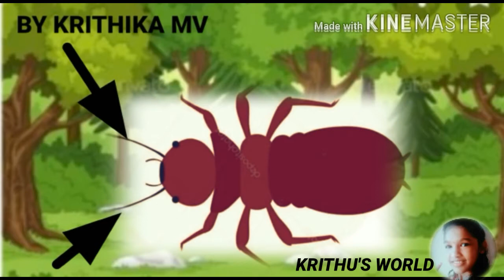NCERT CLASS 7 ENGLISH AN ALIEN HAND CHAPTER 1 THE TINY TEACHER ......ANIMATED VIDEO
HI I AM KRITHIKA MV

AS I AM ALSO A STUDENTS I LOVE TO MAKE THIS TYPE VIDEOS I WILL LOOK THIS VIDEOS WHEN I AM BORED AND STUDY .

WHEN WE LOOK THIS TYPE VIDEOS AND STUDY IT WILL BE VERY EASY SO WATCH FULL ENJOY ALSO STUDY WELL